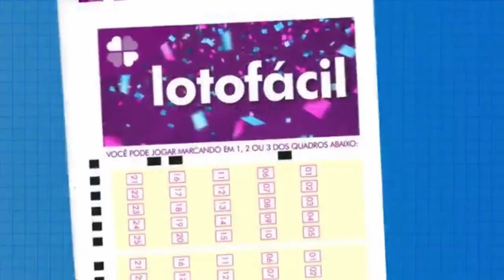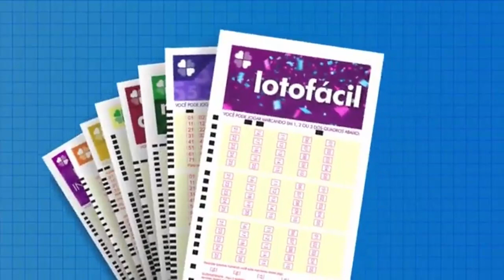Resultado da Lotofácil - Concurso nº 2842 - 20/06/2023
Resultado do Concurso 2842 da Lotofácil, sorteado em 20/06/2023